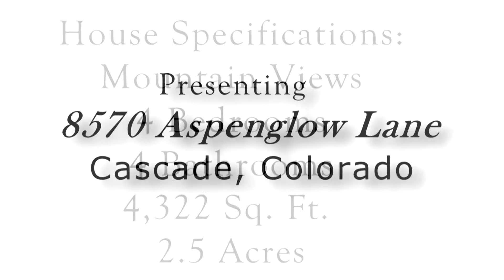8570 Aspenglow Lane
Gorgeous mountain home, minutes from downtown Colorado Springs. Panoramic views and timbered privacy.